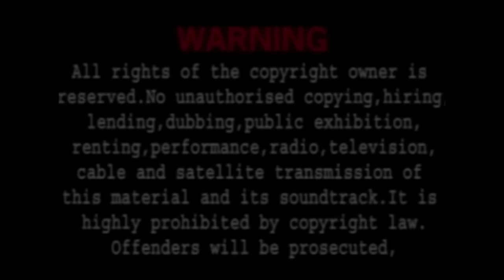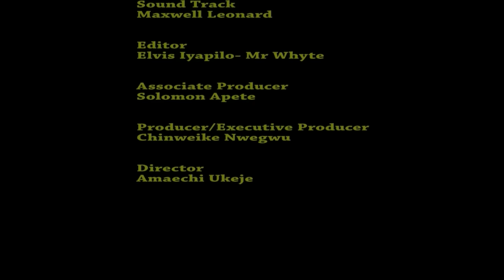LE PAUVRE HOMME QUE J'AI REJETÉ EST UN ROI RICHE À LA RECHERCHE D'UNE FEMME HUMBLE POUR SE MARIER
Il a fait face au pire défi de la vie, mais il s'est battu, a surmonté tous les obstacles et a stupéfié tous ceux qui le méprisaient. C'est un film nigérian en français | Film Nollywood en français | Film africain en français